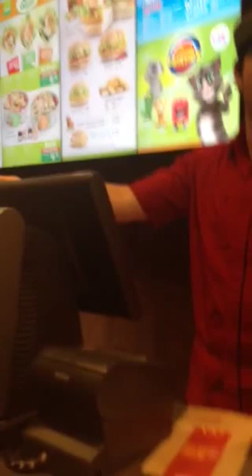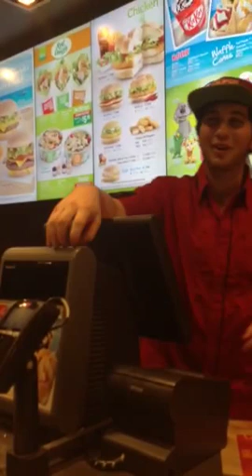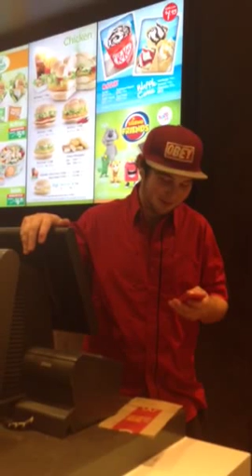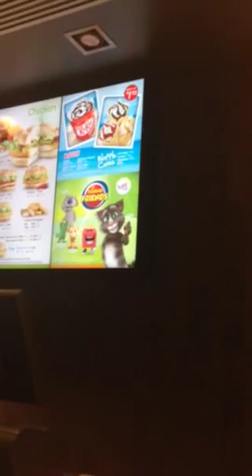McDonalds Thornleigh staffer offers drugs to customers with their order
I filmed this McDonalds staffer telling his customers what its really like working the late shift. All i wanted was a big mac and got these guys talking crap.